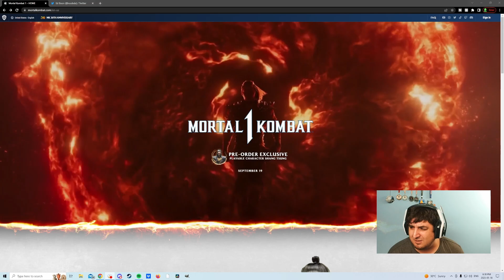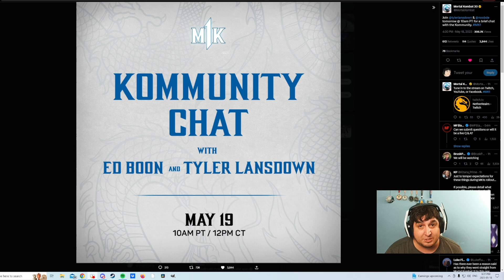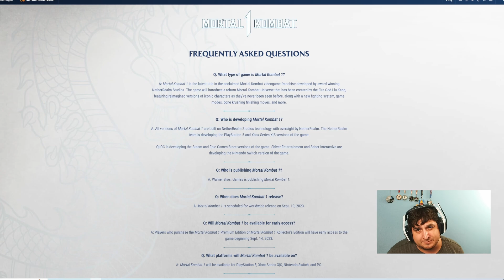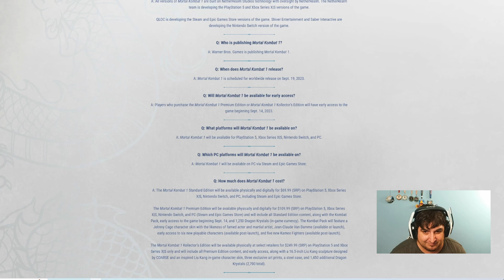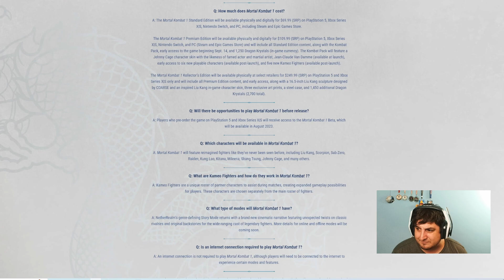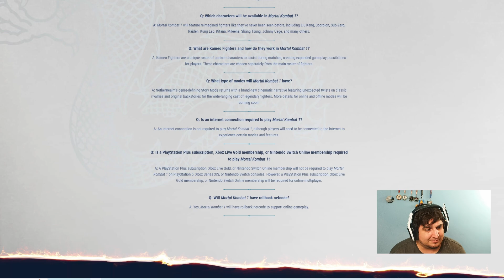"Johnny Cage, Beta & Consoles Announced" What We Know About Mortal Kombat 1 Today